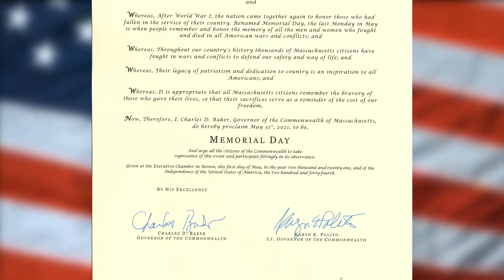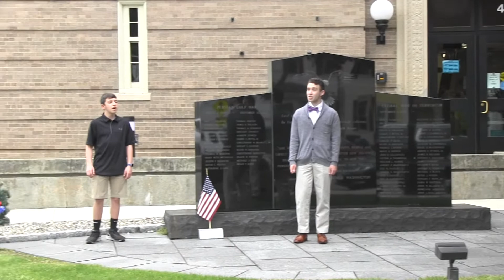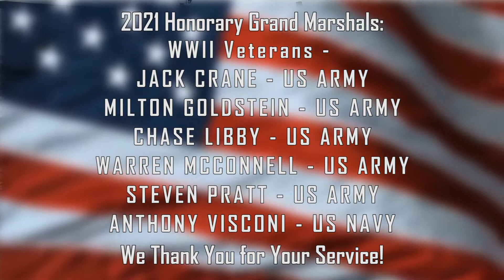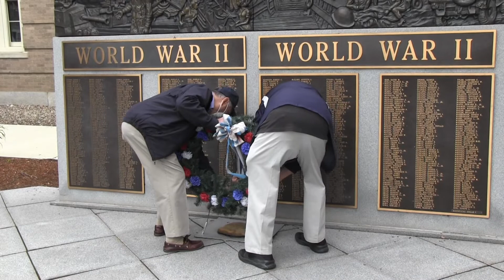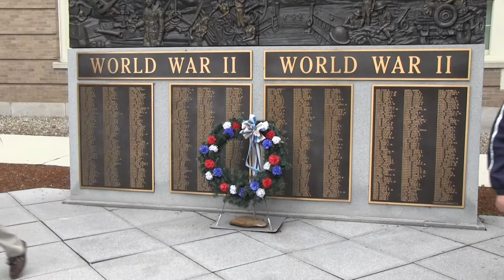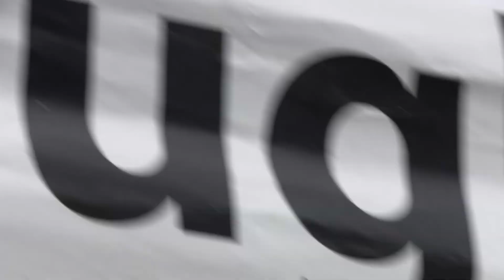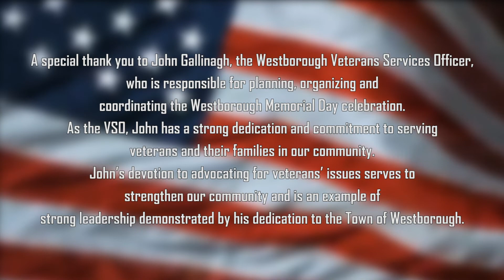Westborough's Memorial Day 2021 Virtual Celebration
Westborough remembers and celebrates fallen veterans this year with a ceremony produced by the Westborough Veterans Advisory Board. View the program of the ceremony below. This celebration will premiere on Westborough TV's YouTube channel at 9am on Memorial Day - 5/31/2021. It will also be broadcast to Westborough residents on the following cable channels: Verizon - 24 and Charter - 191. The video will play every hour beginning at 9am on Memorial Day.